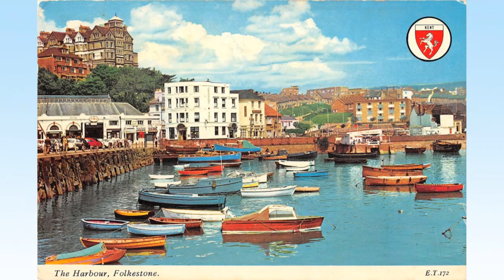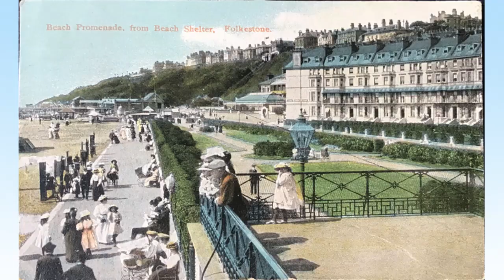Folkestone Town, a Walking History Tour Guide Using Old Postcards Kent UK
Folkestone Town Kent, UK, A walking history tour guide of Folkestone using old postcards.

Visit my Redbubble shop if you wish to have
one of my images on a whole bunch of stuff.